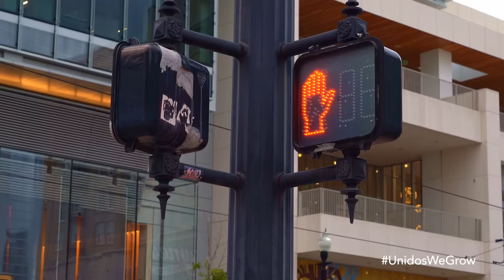Meet Mexican-American neuroscientist, Arnulfo "Tuna" Tuñon-Ortiz!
We're celebrating Hispanic Heritage Month 2022 by bringing you inspirational stories from our amazing Latino Intuit customers! Today, we are excited to share the story of Mexican American neuroscientist and PhD candidate, Arnulfo (Tuna) Tuñon-Ortiz. Arriving in the US at a young age, Tuna faced many challenges in his youth. By leaning on his community and the people in his life who encouraged him to dream big, he has forged his own path as a neuroscientist and now advocates for underprivileged and underrepresented communities in STEM.